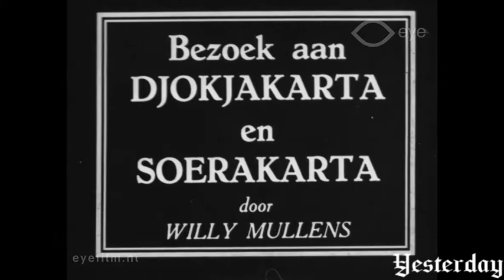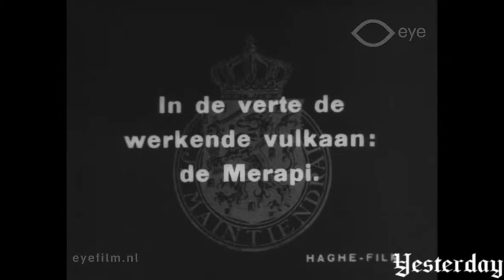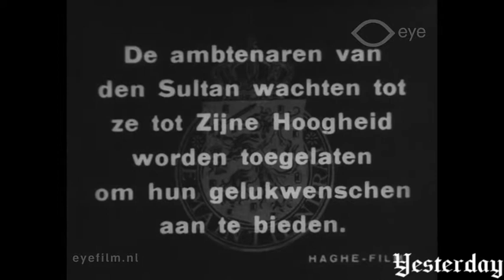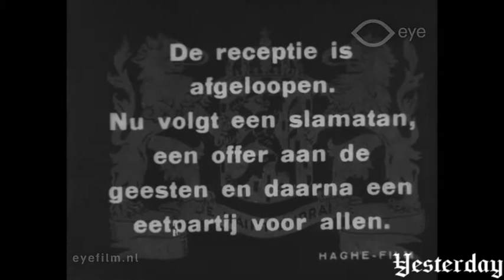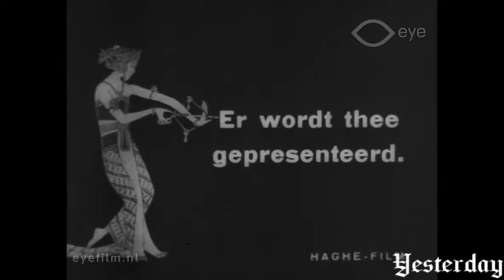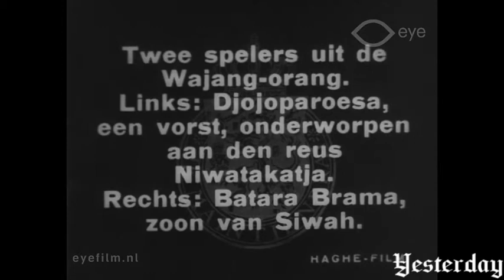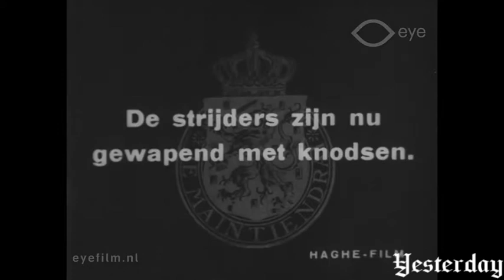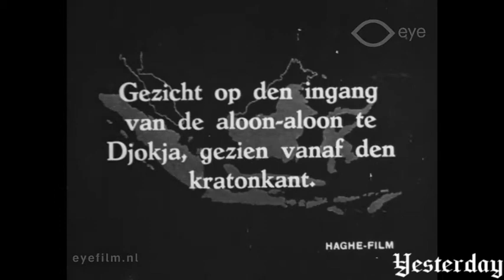Yogyakarta dan Surakarta, Indonesia 1927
Indonesia Tempo Doeloe 1927
eyefilm.nl
Willy Mullens
Haghe Film